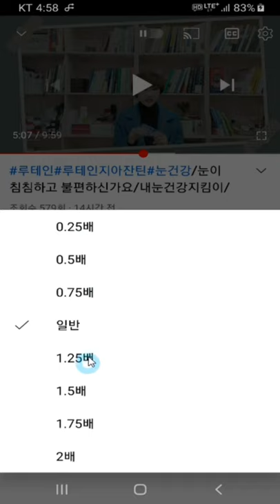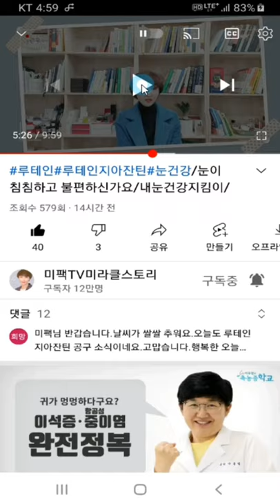유튜브 동영상 천천히 또는 빨리 재생하기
궁금하신 사항은 댓글로 문의 주세요